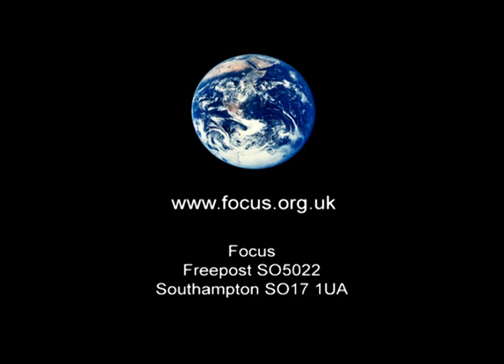John Polkinghorne: fine tuning in the making of carbon inside stars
Clip from 'God: new evidence' #2 -- 'Life on a Razor's Edge' Revd Dr John Polkinghorne KBE FRS talking about the fine tuning involved in making carbon inside stars.